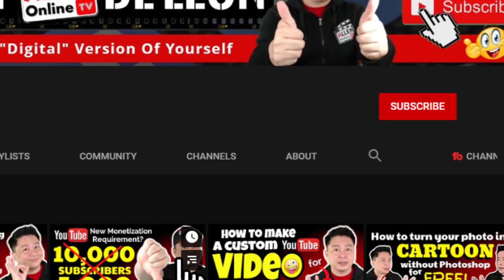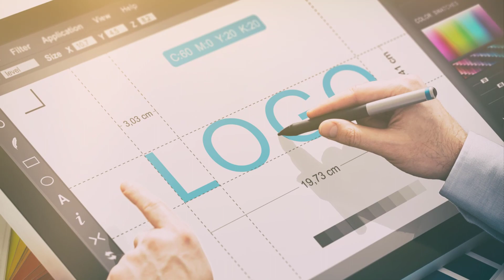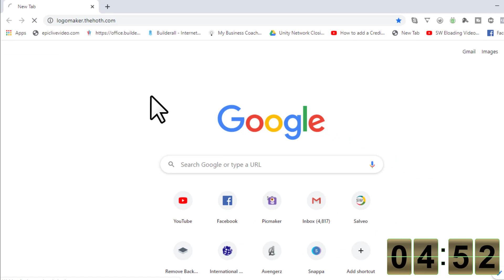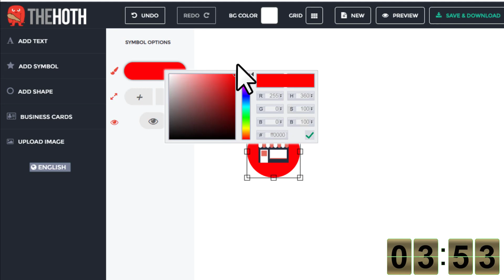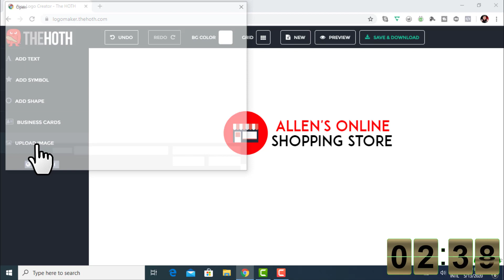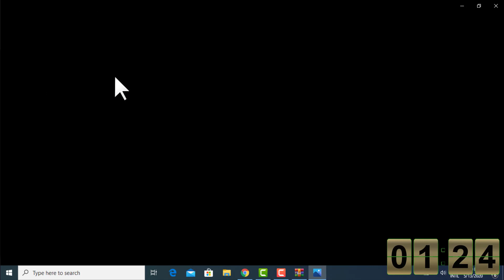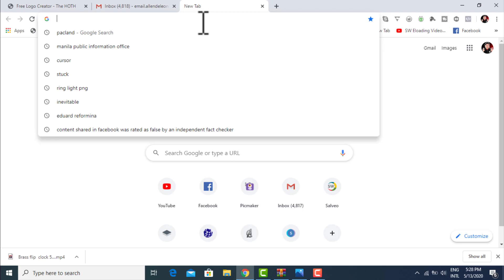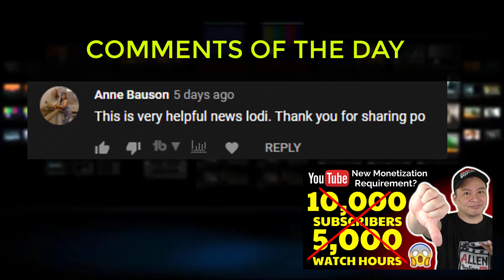HOW TO CREATE AND DESIGN A LOGO IN 5 MINUTES OR LESS FOR FREE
Yes, you read it right!  In just 5 minutes or less you can create your own logo design for free.  You don't need Photoshop, Illustrator or other software. No need to download any app it is browser-based, you only need an internet.

Here is the site that you need to go to create and design a logo in 5 minutes or less for free.